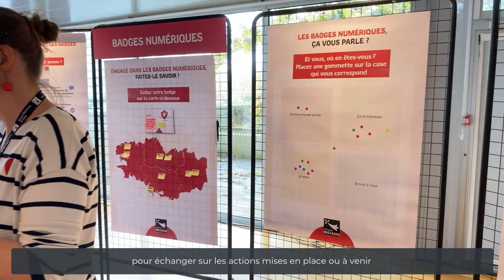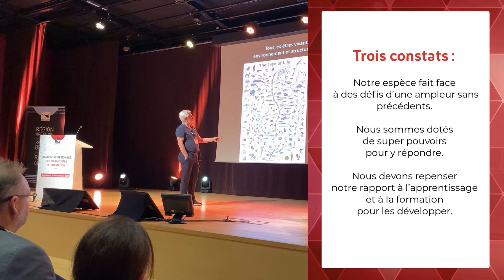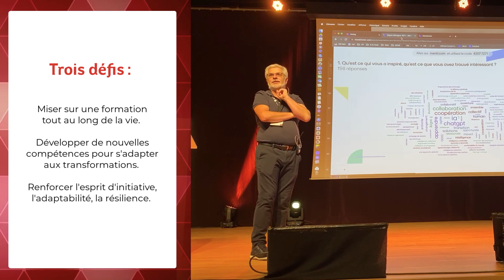Rencontre régionale des organismes de formation (2e édition - 16 novembre 2023 à Saint-Brieuc)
Le 16 novembre, la Région, avec l’appui du GREF Bretagne, a donné rendez-vous à environ 70 organismes de formation pour la deuxième édition de la rencontre régionale qui leur est consacrée. Retour en images.